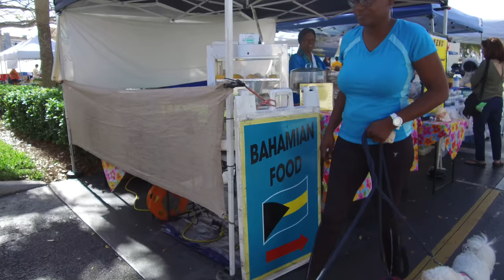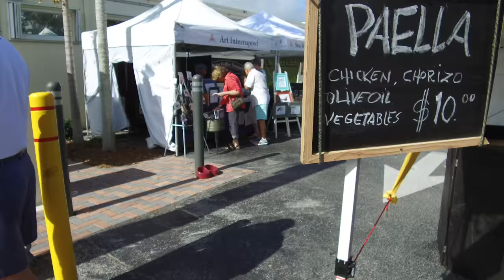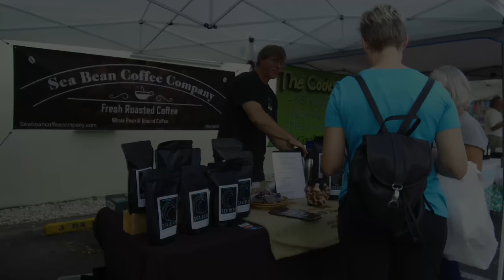Stuart Green Market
A stroll through the market, held every Sunday from 9 am to 1 pm in the Stuart, Florida City Hall Parking Lot.

OUR EQUIPMENT

►Underwater camera
►Underwater camera housing